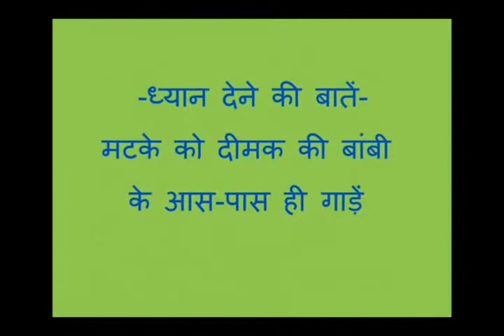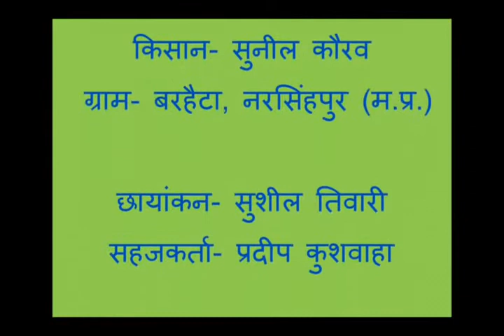Termite Control ASA Madhey Pradesh